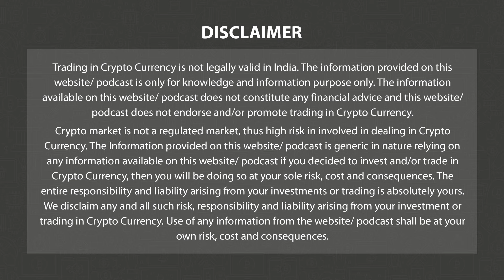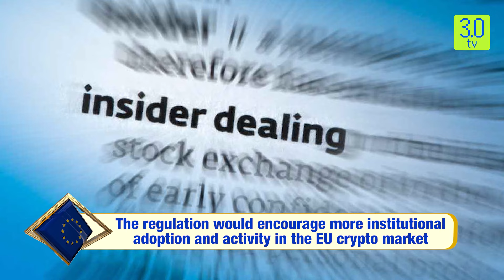The Impact of MiCA On Crypto Assets Industry In Europe | Tip of the Cryptoberg | 3.0 TV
The recent approval of the Regulation on Markets in Crypto-Assets (MiCA) by the European Parliament marks a significant milestone in the regulation of the crypto-assets industry in Europe and beyond. MiCA will establish the first harmonized and comprehensive regulatory framework for crypto-assets and related services and activities in Europe, which have been characterized by a need for more explicit regulations and standards. The regulation also stands out as the world's first legislation of its kind and sets a precedent for other legislations around the world to follow.

3.0 TV is a news channel which gives you the latest news on blockchain and cryptocurrency on a daily basis which include Bitcoin (BTC), Ethereum, LUNA, UST, DogeCoin, etc. We also give information related to NFTs, Metaverse, crypto scams and other educational information.